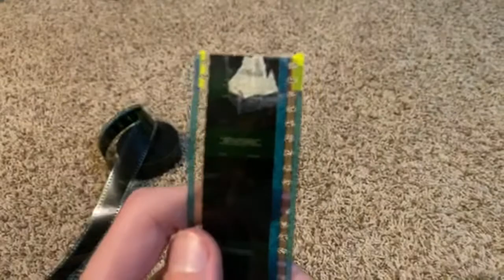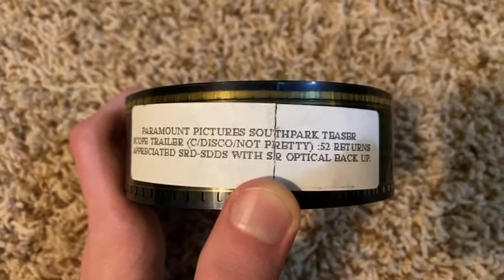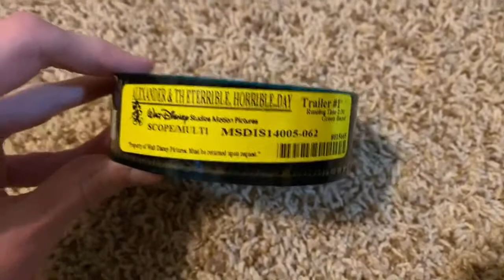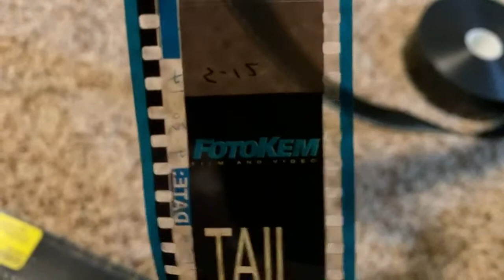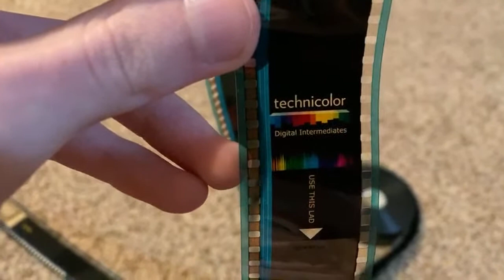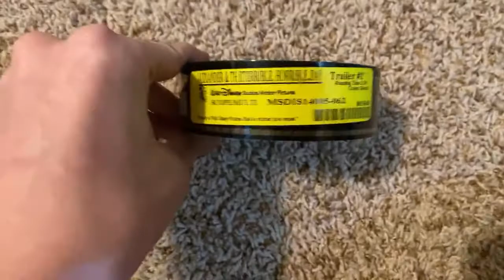35MM Trailer Update / Big Announcement!!!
Showing off some recent 35MM trailer purchases and announcing something big towards video’s end.